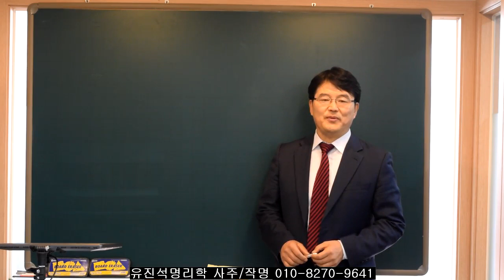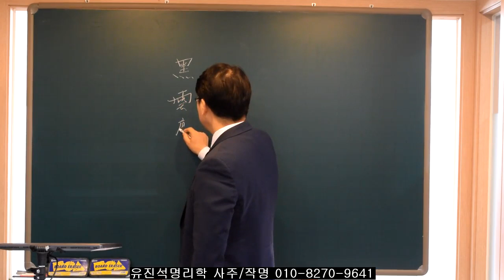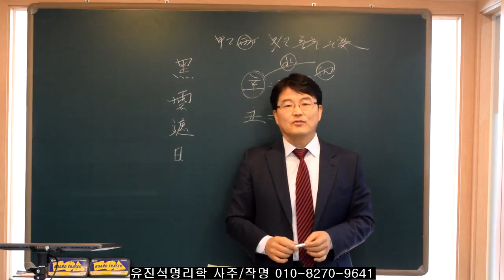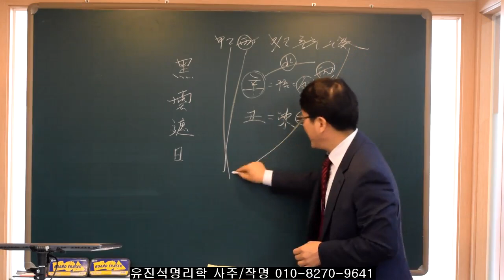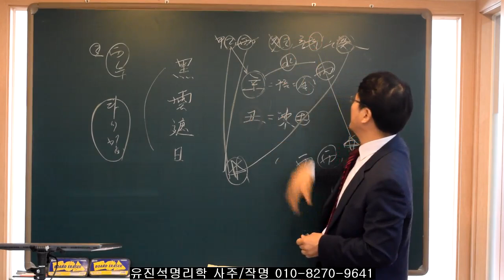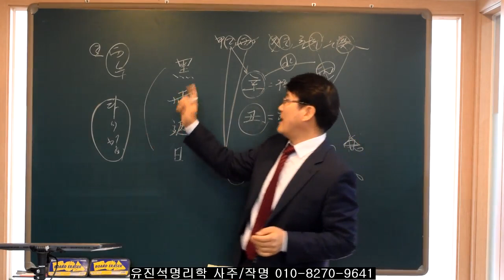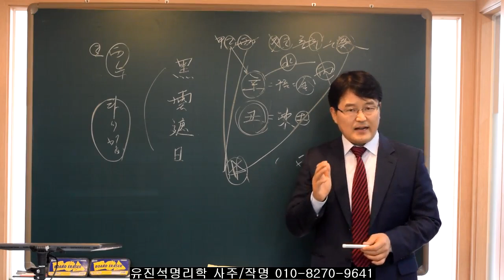2021년(신축년) 일간 목, 화, 금, 수의 창업,부동산,문서운편-오상유진석명리학강의